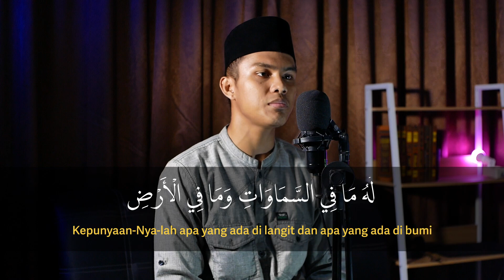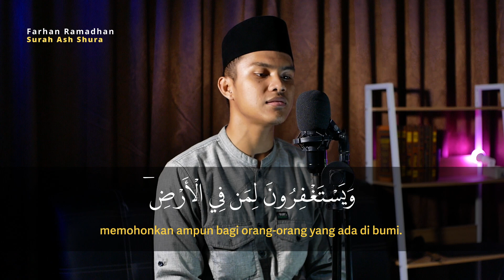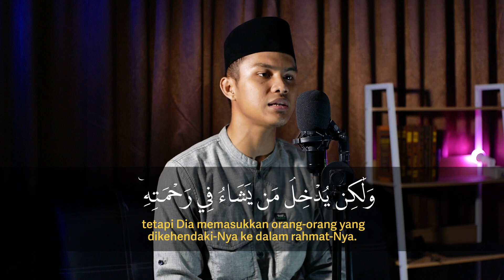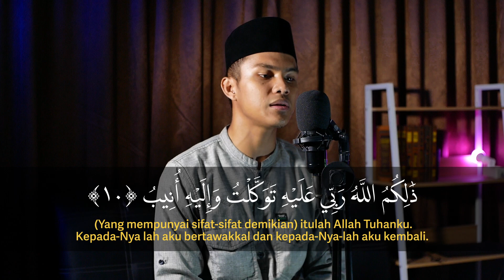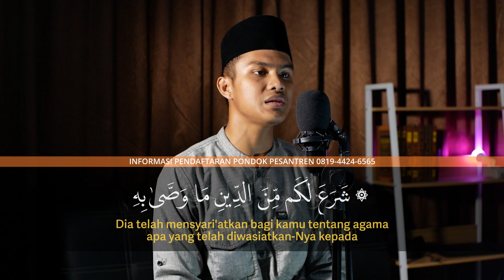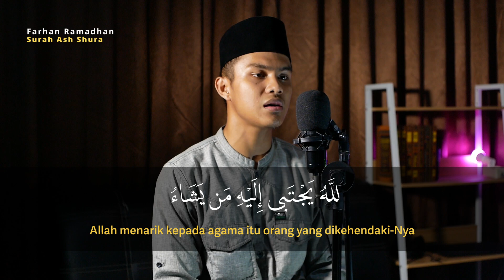🎧 Murattal merdu || Surah Ash Shura 1-13 || Farhan Ramadhan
✅ Undangan untuk menjadi donatur tetap TV Dakwah Islam NaajiyaTV , Meskipun Hanya 10.000/bulan Sangat berarti untuk kelangsungan Operasional Peliputan Tabligh Akbar dan dan Sewa TV satelit yang di tonton oleh Jutaan Manusia.
Jazakumullahu khairan
Organized by:
🌐 Yayasan Annajiya Pasaman Barat
📡 NaajiyaTV